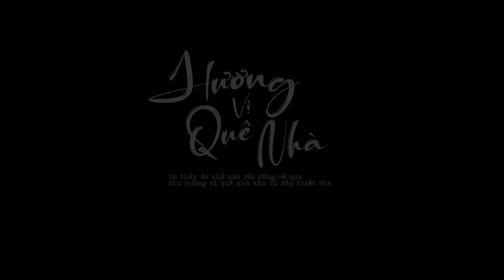Một thoáng quê hương Trà Trung - Hải Nam - Hải Hậu - Nam Định Flycam 4K || Con Đi Rồi Con Sẽ Lại Về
Một thoáng quê hương Trà Trung - Hải Nam - Hải Hậu - Nam Định Flycam || Rồi Con Sẽ Lại Về || Thodi9
Âm nhạc sử dụng trong video:
Về Quê - Sáng tác: Phó Đức Phương
Saxophone: Trần Mạnh Tuấn
• Quay, dựng video sự kiện, MV ca nhạc, video đám cưới, video kỉ niệm:
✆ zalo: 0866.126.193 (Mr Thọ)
© Bản quyền Thodi9Media
© Copyright by Thodi9media ☞ Do not Reup